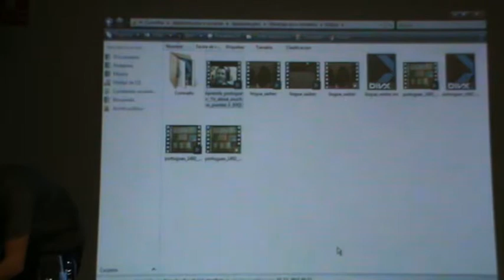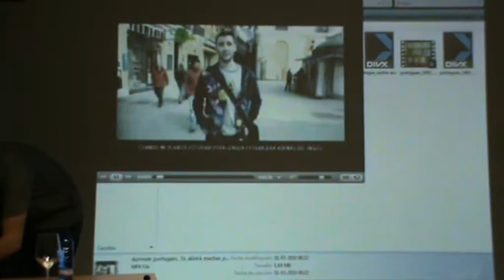6d6 Valentim Rguez Fagim (Presidente da Agal): Uma estratégia mundial para a nossa língua